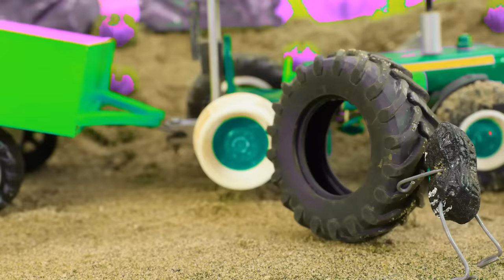Diy tractor making bulldozer repair train railway | make roads to help farmers | DIY concrete mixer